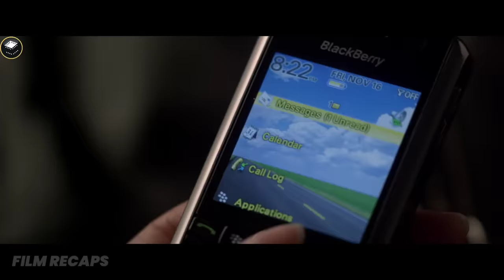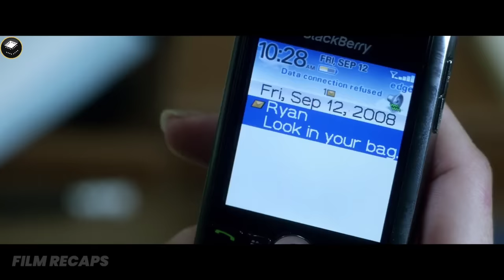Her Husband and His Bad Brother Swap Bodies, and She Struggles To Know If It's Real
Her Husband and His Bad Brother Swap Bodies, and She Struggles To Know If It's Real | Movie Recap | Possession (2009)